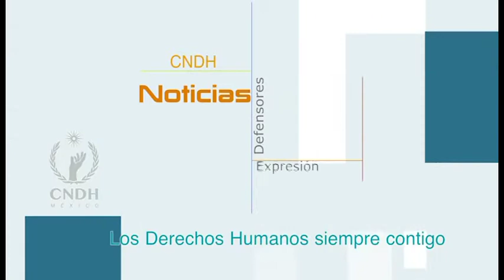CNDH NOTICIAS (Programa 11)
-CNDH solicita a la SHCP y la Cámara de Diputados, destinar recursos al Fideicomiso para la protección de personas defensoras de derechos humanos.
-CNDH solicita al gobierno de BCS implementar medidas cautelares a los familiares del periodista Maximino Rodríguez.
-CNDH y la Subprocuraduría de Derechos Humanos de la PGR realizarán encuentro para homologar prácticas para abatir la impunidad y agravios en contra de periodistas.
-CNDH promueve la riqueza cultural y artística del país en el marco del Día Mundial del Arte.